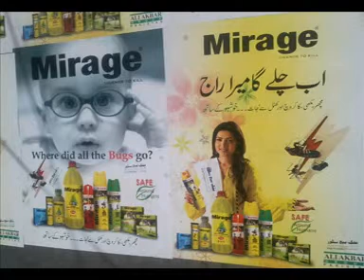lalamusa malik beej store